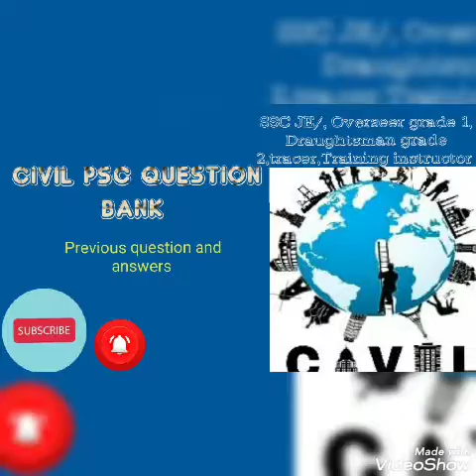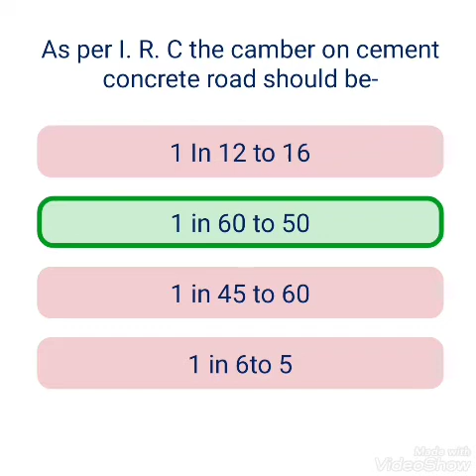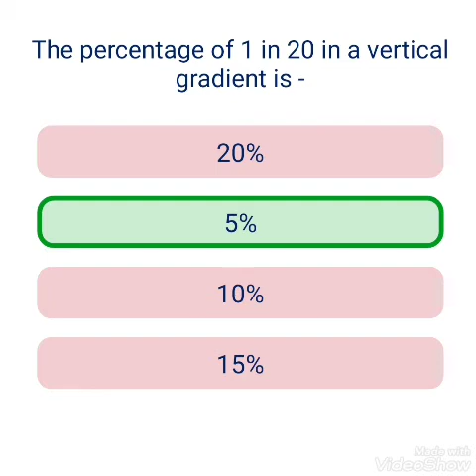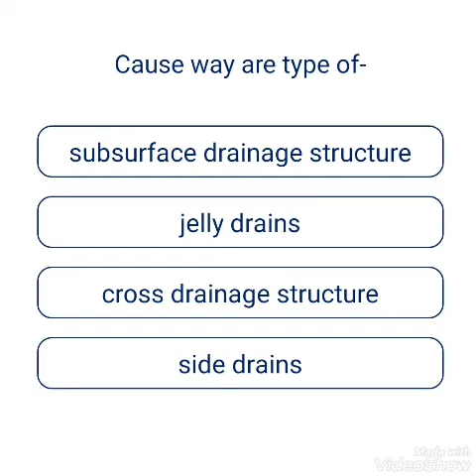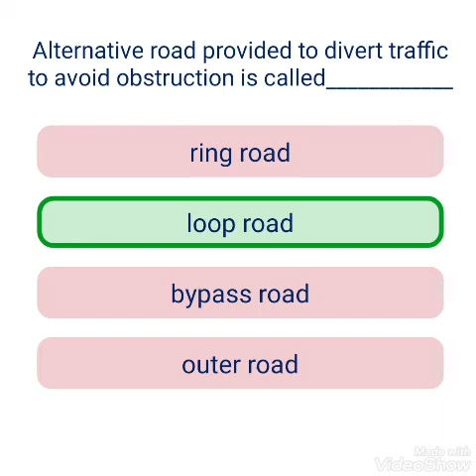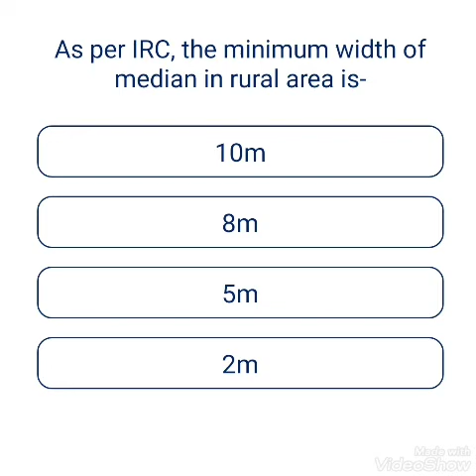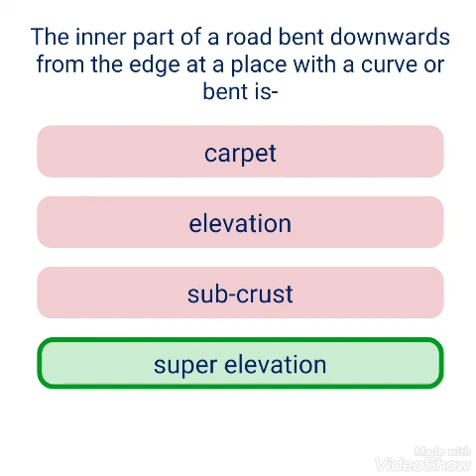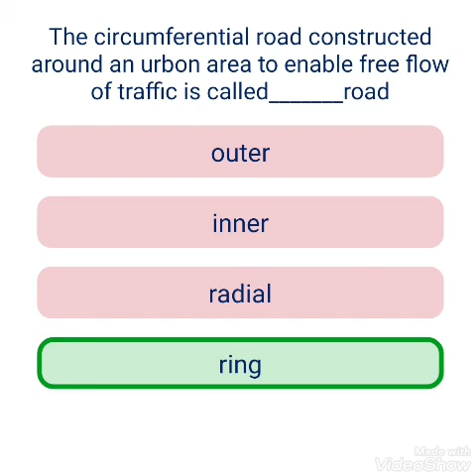Road previous question with answers, upcoming for overseer grade 3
in this video indicate Road engineering previous question with answers.